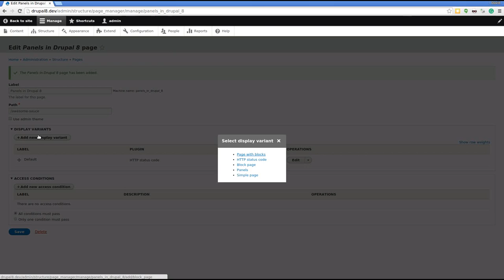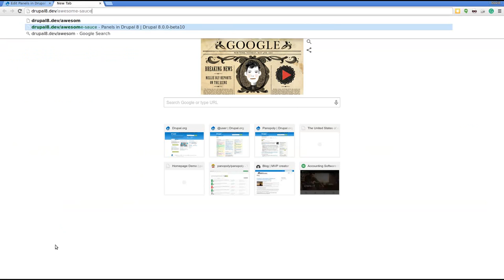Panels 8.x-3.0-alpha10 in Drupal 8.0.0-beta10